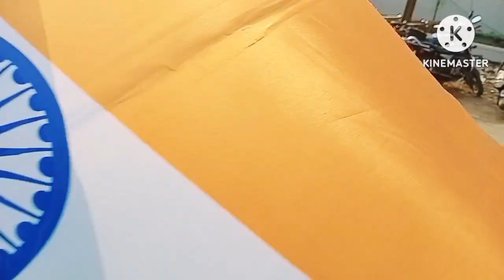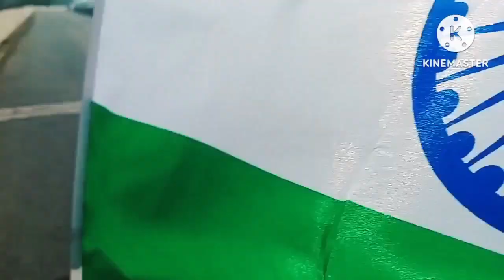Republic day ride